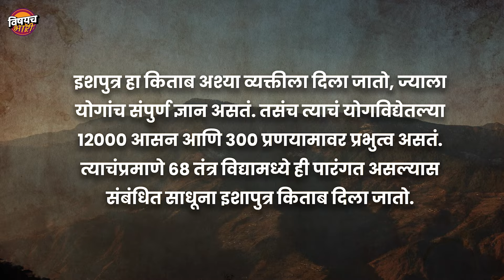AI ची कमाल की सनातन शक्ती, हिमालयातल्या Yogi Satyendra Nath बाबांचं सत्य ? | Sanatan Dharma Reality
AI ची कमाल की सनातन शक्ती, हिमालयातल्या Yogi Satyendra Nath बाबांचं सत्य ? | Himalayas Viral Sadhu

मंडळी दोन चार दिवस झाले हाड गोठवणाऱ्या थंडीत हिमालयाच्या कुशीत घोर तपस्या करणाऱ्या साधुचा एक व्हिडीओ  बेक्कार वायरल होतोय. पांढऱ्या शुभ्र बर्फात हा साधू घनघोर तपस्या करतोय. त्या तपस्येमध्ये तो इतका ध्यानमग्न झालाय की त्याला आजूबाजूला काय घडतंय याचा काहीच अंदाज नाहीये. पूर्वी जसे साधू तपस्या करताना त्यांच्या अंगावर वारूळ तयार व्हायचं अगदी तसंच व्हिडीओतल्या साधूचे केस, दाढी आणि शरीर पूर्णपणे बर्फाने झाकून गेलंय तरी त्यांचं ध्यान तुटलेलं नाहीये असं त्या व्हिडीओमध्ये दिसून येतय. दरम्यान नेटकऱ्यांमध्ये त्या वीडियो बद्दल संमिश्र प्रतिक्रिया आहेत. काहीजण त्याला साधनेतून मिळालेली शक्ती म्हणतायत तर काहीजण हा वीडियो AI म्हणजेच आर्टिफिशियल इंटेलिजेंस द्वारे एडिट केल्याच म्हणतायत. तर काहीजण म्हणतायत असे व्हिडीओ काढून भक्ती सिद्ध होत नाही. यामध्ये काहीतरी काळबेर आहे. दरम्यान त्या व्हिडीओमध्ये जे साधू तपस्या करतायेत त्यांचं नाव सत्येंद्रनाथ असल्याचं सांगितल जातंय. तसंच हा वीडियो कुल्लू जिल्ह्यातील सराज घाटी मधला असून तो खरा आहे असाही अनेकांचा दावा आहे.. पण नक्की कोण आहेत हे सत्येंद्रनाथ, रक्त गोठवणाऱ्या थंडीत इतकी घनघोर तपस्या करण्याचं कारण काय, व्हिडीओ खरा आहे की खोटा सगळं सविस्तर जाणून घेऊया.